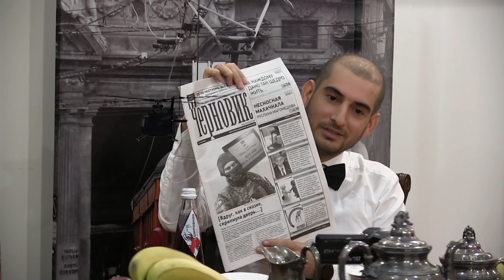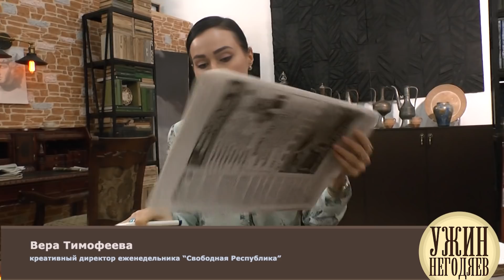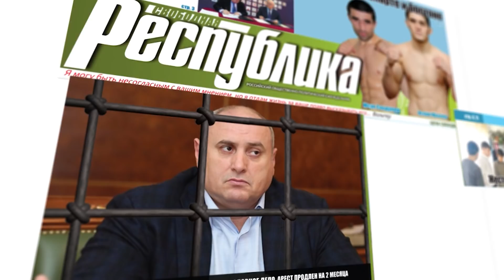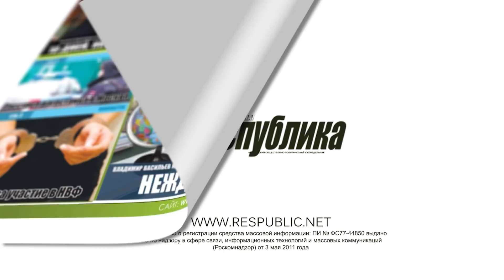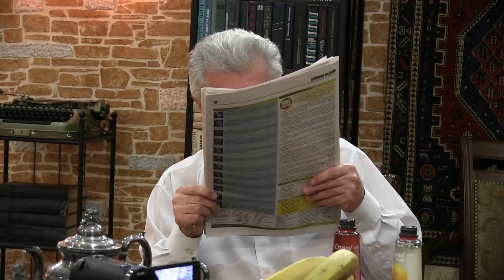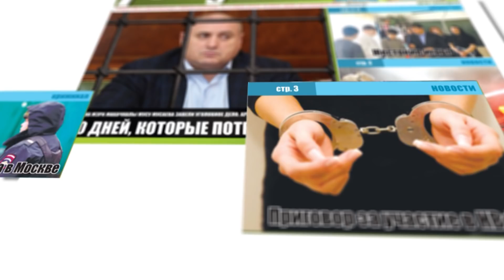Ужин негодяев 22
Адвокат Ринат Гамидов и журналисты Заур Газиев, Вера Тимофеева и Багаудин Узунаев обсуждают новости последней недели января. Арест мэра Мусаева, Издевательство над девочкой в школе№40, продажа городского участка, подготовка к митингу Навального в Махачкале, маалинские стройки. Назначение Умупазиль Омаровой. Поджок машины в махачкалинском "мемориале",  педагогический Университет.